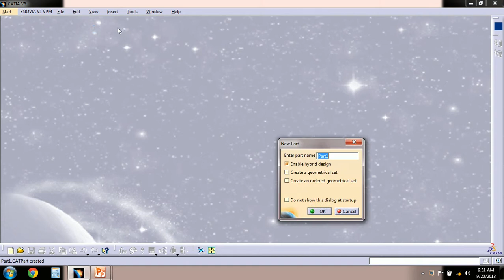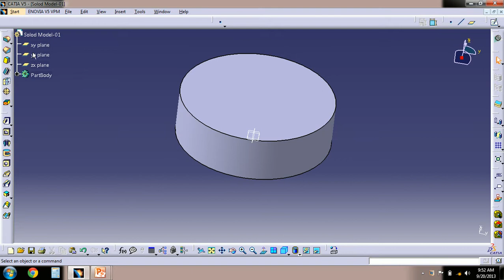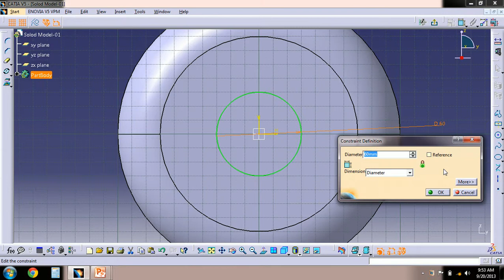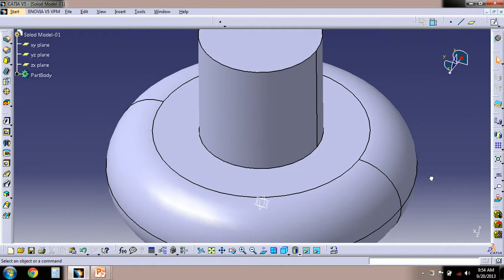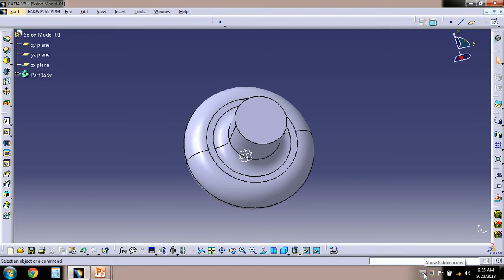Mahesh H Dasar: Annasaheb Dange College of Engineering & Technology, Ashta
CATIA CAD Model-01 (According to Shivaji University)